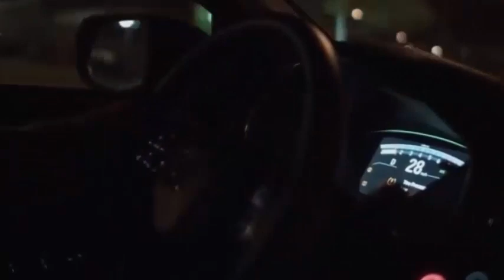67.Roger (Top Horror Killers Villains Antiheroes)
It is difficult to carry people at night when you are a taxi driver because you can finish in a dark mess, Roger the antihero of Driven is in position 67.
67.Roger
66.Mrs. Debbie Salt Loomis
65.Martin Durnley / Georgie Clifford
64.Bill Gates
63.Clement Dunne
62.Captain Badass Spaulding
61.Chop Top
60.Richard K. Straker
59.La Cosa / In Memory Fan Film Cosa
58.Ted Radford
57.Dra. Angela
56.Damien Thorn
55.Cropsy
54.Wishmaster
53.The Creeper
52.Candyman
51.Pinhead
50.Dra. Carla Lucero
49.Mark Hoffman
48.William Billy Loomis
47.It The Clown
46.Dr. Caligari / The Director
45.Murder Legendre
44.Albert Spica
43.The Thing
42.Reverend Harry Powell
41.Frankenstein
40.Ash Williams
39.Vanessa Redland
38.Henry Kane
37.Jigsaw
36.Dollface
35.Catherine Tramell
34.The Wolf Man
33.Kayako Kawamata Saeki
32.Frank Zito
31.Lord Summerisle
30.Asami Yamazaki
29.Alien
28.Jonah
27.Craig
26.Mary Shaw
25.The Joker / Jack Napier
24.Jeremy Melton
23.Tamara Riley
22.Otis B. Driftwood
21.Ghostface
20.Erik The Phantom of the Opera
19.Dr. Anton Phibes
18.Regan Teresa MacNeil
17.Max Cady
16.Jack Torrance
15.Valerie Spiro
14.The Devil
13.Seth Trimble and Jonah Trimble
12.Manuel Dyer
11.Pennywise The Dancing Clown
10.Chucky
9.Thomas Reddman
8.Norman Bates
7.Dracula
6.Mikey Holt Calvin
5.The Tall Man
4.Patrick Bateman
3.Dr. Oliver Thredson
2.Hannibal Lecter
1.Leatherface
0.Michael Myers
-1.Jason Voorhees
Freddy Krueger